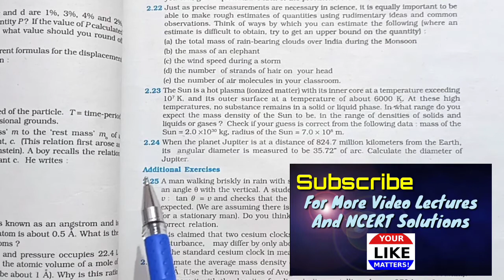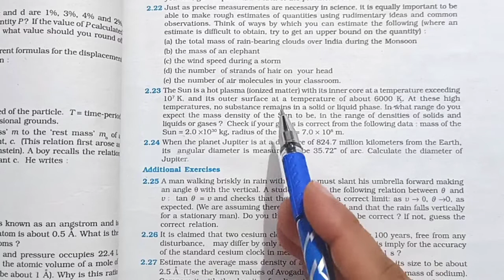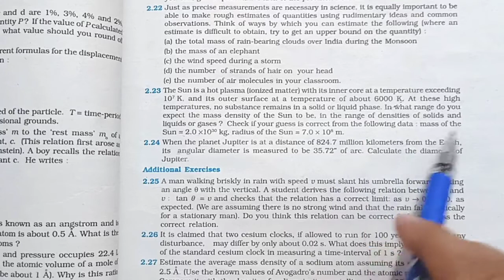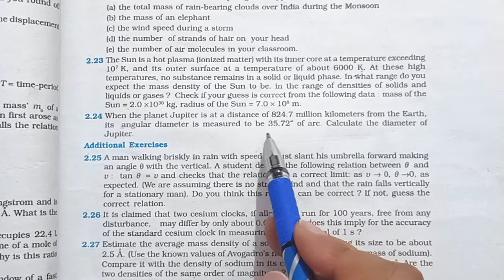Questions 2.23 and 2.24 | NCERT Exercise Solution| Class 11th Physics | Chapter 2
Hey students, through this video I aim to provide you not only solutions of important  questions but also a brief explanation of the concepts involved so as to confirm development of effective question solving strategies in you.

Hope video serves its purpose.